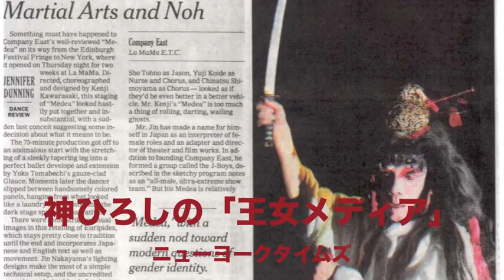動画集客のポイント／ダンサー俳優・振付家 神ひろし・Google+第一人者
◎神ひろしGoogle+
◎神ひろしプロフィール